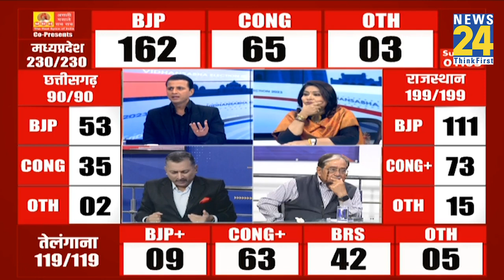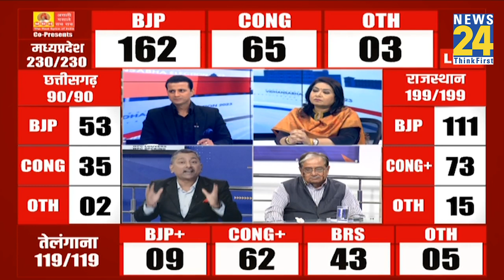INDIA गठबंधन में अब Congress की क्या भूमिका होगी ? सुनिए वरिष्ठ पत्रकार सुकेश रंजन का विश्लेषण